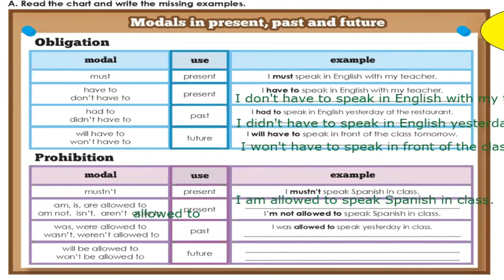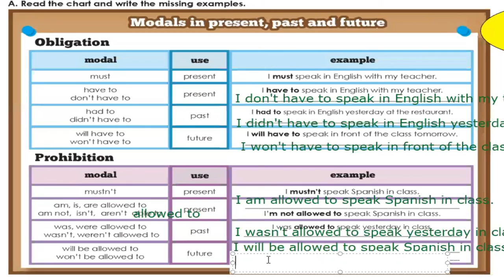MODALS grammar englishgrammar english ingles englishclasses learn esl school classes online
En Speak Up School ofrecemos soluciones educativas especializadas en la enseñanza del idioma Inglés, Francés, Preparación TOEFL, Preparación EXCI, Club de Conversación  para niños, jóvenes, adultos y empresas. Contamos con 20 años de experiencia ofreciendo clases presenciales y en línea en nuestras 10 sucursales en Nuevo León y online para la república mexicana.
PROMOCION: INSCRIPCION GRATIS AL MENCIONAR QUE NOS VISTE EN YOUTUBE.
COSTOS DESDE $500 PESOS MENSUALES.